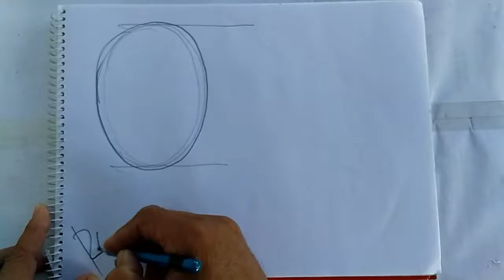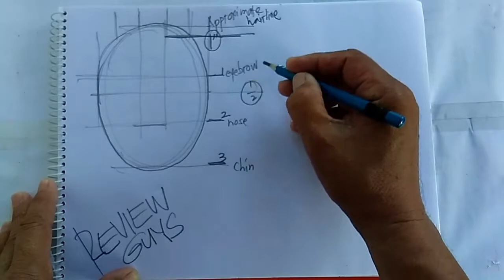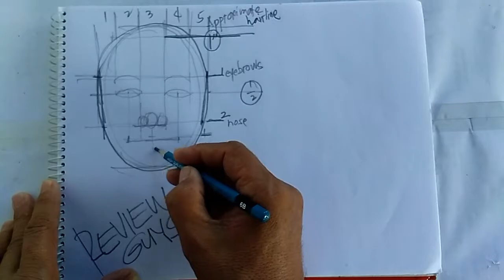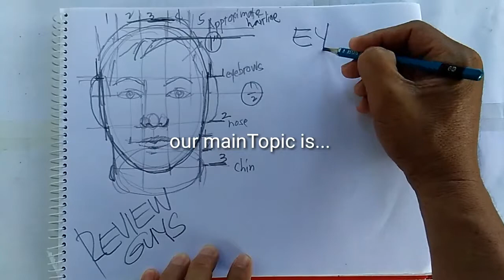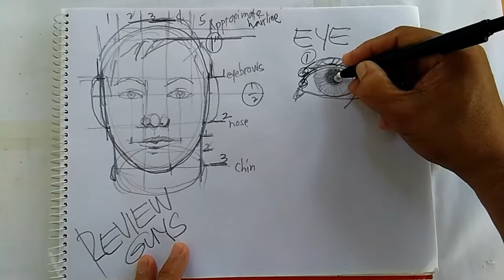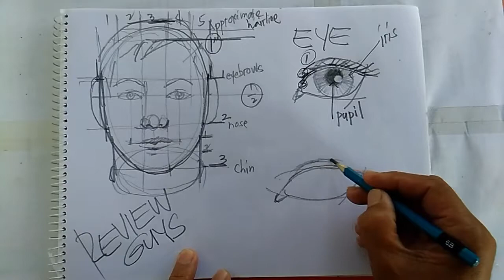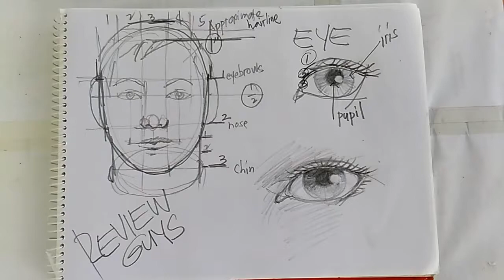Drawing the eye and it's features: ideal human head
Few basic lines you should know for drawing an accurate eye...

Try it. and enjoy! See you next Friday for another Tutorial...